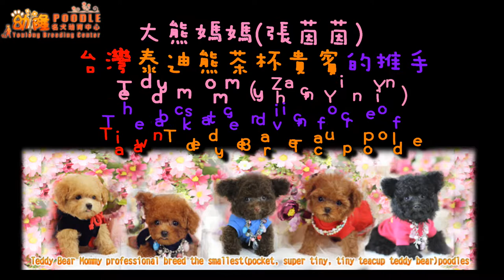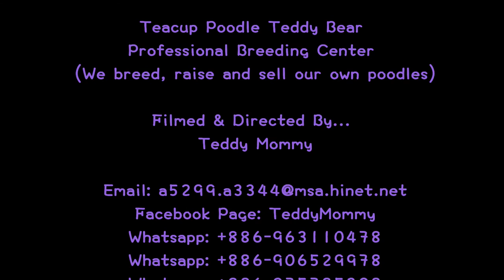Teacup poodle teddy bear茶杯泰迪熊貴賓犬 #864